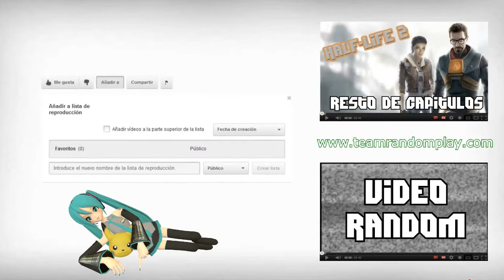Pederastia en Bioshock - Cap. 5 en Español | TeamRandomPlay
Quinto capítulo de Pederastia en Bioshock protagonizado por FoX y Quinn.